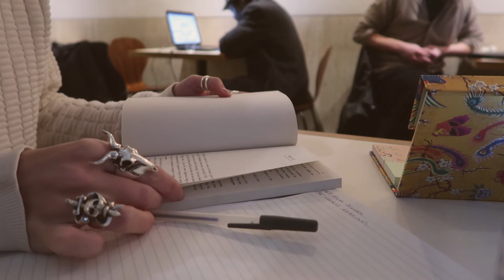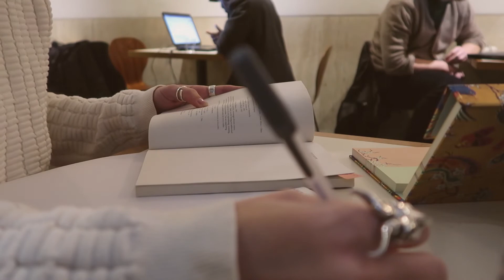A Ramen and A Rough Day | Vlog | Yvie in LDN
I'll be splitting my week into 2-3 videos from now on to keep the videos shorter!

I made a delicious ramen on Monday night, and then spent the whole of Tuesday travelling around and stressing out! At least I got to see the beautiful British Library; expect to see more of the Library in the coming weeks!

Your Life by Andras Fox

Rings -
The Great Frog 'Small Kudu Ring'
The Great Frog 'Skull and Dagger Ring'
The Great Frog 'New Skool Skull Ring'
The Great Frog 'Soaring Eagle Ring'
Thumb Ring - Etsy
Pinky Ring - Fashionologie